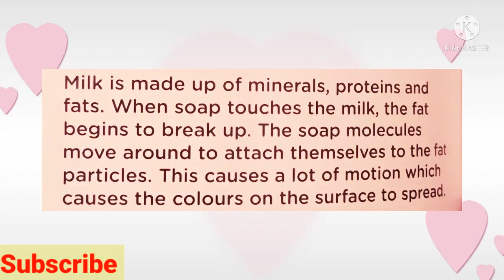exploding colours experiment | science experiments 2022 | ayaan poonia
Hello Friends, in this video, the experiment namely 'Exploding Colours' has been described in the following steps:

Concept :
Milk is made up of minerals, proteinsn and fats. When soap touches the milk, the fat begins to break up. This causes a lot of motion which causes the colours on the surface to spread.

INSTRUCTIONS :
1. Put 15 ml water in 1 cup and add a small flake of glycerin. Mix well. This is your soap solotion.
2. Add milk in the other cup and put 1-2 drops of red food colour in the centre.
3. Dip the stirring stick into the soap solotion and touch the red drop in the milk cup.

RESULT : The colour quickly spreads outward on contacting with the soap solution.

Topics Covered :
1. exploding colours experiment
2. exploding colours
3. science experiments 2022
4. exploding experiment
5. ayaan experiments